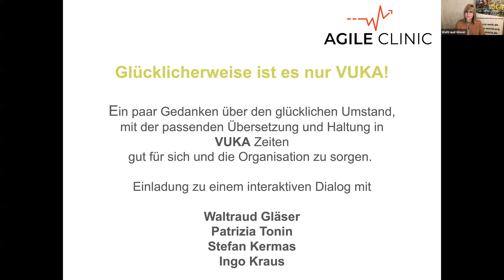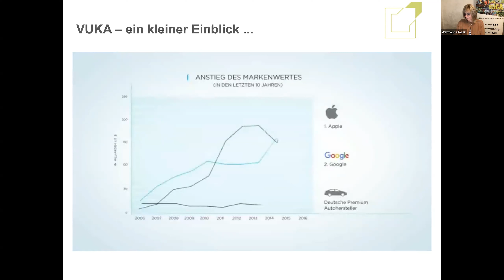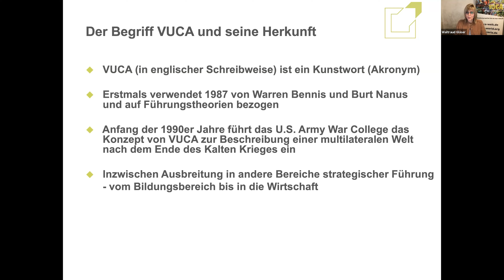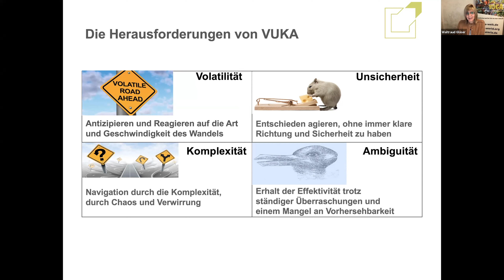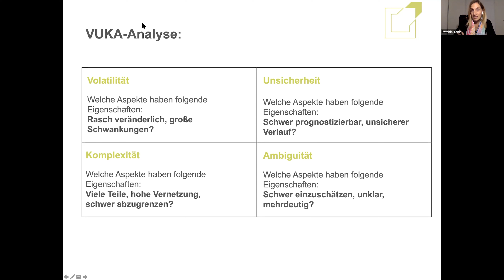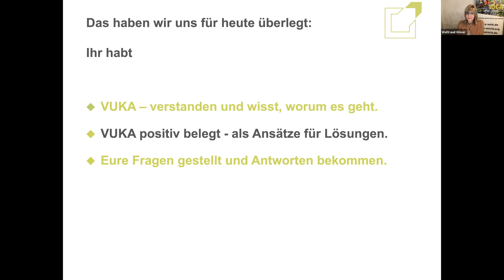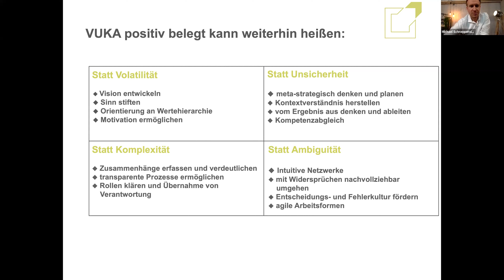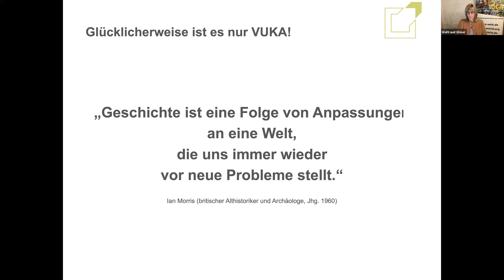Meetup: Zum Glück ist es nur VUKA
Agile Clinic Meetup vom 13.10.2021

Nicht erst seit der Covid-19-Pandemie nehmen Dynamik, Schnelligkeit und damit Unberechenbarkeit in unserer Welt stetig zu. Sie sind Folge von Volatilität, Unsicherheit, Komplexität und Ambiguität – prägnant zusammengefasst unter dem Kunstwort VUKA aus den 1980er Jahren.

Das Verständnis über diese Phänomene und die Überprüfung bisheriger Erfolgsmodelle und Strategien wird immer wichtiger. Es geht darum, Erfahrungen und Denkweisen bezüglich ihrer VUKA-Tauglichkeit zu hinterfragen, um passende Herangehensweisen für Menschen, Teams und Organisationen auf den Weg zu bringen.

Das Meetup mit den VUKAteristas Waltraud Gläser, Patrizia Tonin, Stefan Kermas und Ingo Kraus lädt dazu ein, aus unterschiedlichen Perspektiven auf die Bedeutung, Ausprägung und Wirkung von VUKA zu schauen. Der Austausch vermittelt Impulse, Ideen und Ansätze für eine erfolgreiche Navigation unter den Bedingungen und Konsequenzen von VUKA.

Du möchtest bei unserem nächsten Meetup live mitdiskutieren und dich mit der Community austauschen? Schau in unserer Gruppe vorbei, dort findest du alle anstehenden Events